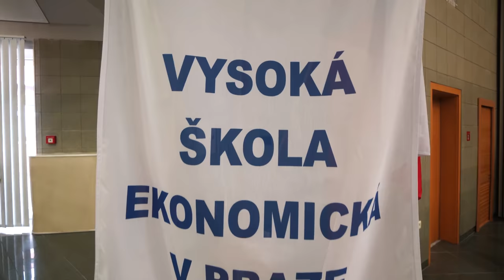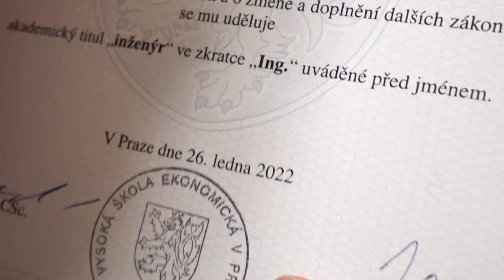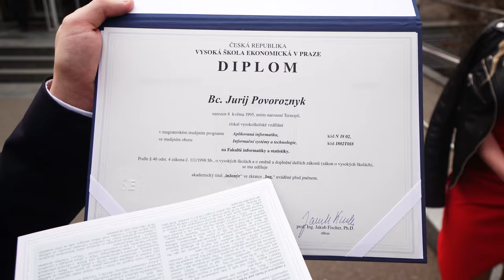Můj bráška Jura se stal Inženýrem! | Slavnostní promoce na VŠE